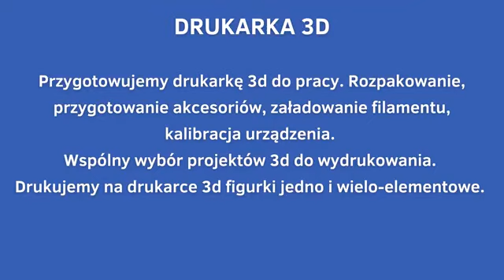LaboratoriaPrzyszłości - grudzień 22